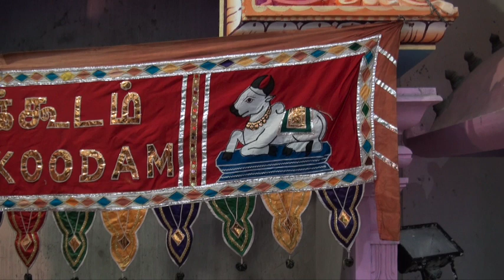10 Jahre am Europaplatz Bern - Haus der Religionen - Dialog der Kulturen -Hindu-Tempel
Am Eröffnungstag, dem 14. Dezember 2014, war der Tempel noch nicht ganz ausgestaltet.
Heute ist der Shiva-Tempel «Arulgnanamigu Gnanalingesurar Tempel» für Berner:innen mit tamilischen Wurzeln ein zentraler Ort zur Pflege religiöser und kultureller Traditionen und zugleich ein Ort des Austausches und der Begegnung.
Der Tempel ist zweistöckig. Unten befindet sich der eigentliche Tempel, mit den Altären und den verschiedenen Statuen. Im oberen Stock befindet sich ein Festsaal.
Alle Figuren wurden innert sieben Monaten von tamilischen Künstlern aus Indien hier in Bern angefertigt.
Die Figuren sind Darstellungen der verschiedenen Gottheiten und Philosophien des Hinduismus. Die Altäre dürfen nur für das Gebet in Begleitung eines Priesters betreten werden.
Die Spitze des Hauptaltars ragt aus dem Tempeldach hinaus. Es ist wichtig, dass sie von aussen gut sichtbar ist. So kann jemand, der nur sehr wenig Zeit hat, in Sichtweite der Altarspitze sein Gebet verrichten und muss nicht den ganzen Weg zum Tempel zurücklegen.
Der Verein Saivanerikoodam betreibt den Tempel in ehrenamtlicher Arbeit und pflegt die tamilische Kultur in Offenheit zu den Normen und Werten der westlichen Gesellschaft.
Seit 2015 weiht die Berner Hindu-Gemeinschaft Frauen zu Priesterinnen, was in den Herkunftsländern nicht möglich wäre.

Folgende Religionsgemeinschaften sind im Haus der Religionen – Dialog der Kulturen in Bern vertreten:
Hinduismus: Hindutempelverein Saivanerikoodam Verein Saivanerikoodam
Islam: Muslimischer Verein Bern
Aleviten: Förderverein Alevitische Kultur
Christentum: Verein Kirche im Haus der Religionen
Buddhismus: Interkultureller Buddhistischer Verein Bern
Bahaitum: Baha'i
Jüdische Religion: Jüdische Gemeinde Bern
Sikhismus: Sikh-Gemeinde